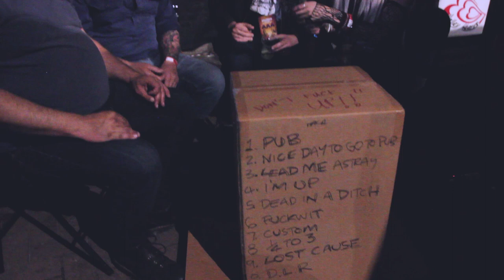Cosmic Psychos Interview | Vamped Up!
What better way to end Halloween Hysteria than with the blokes you can trust, Cosmic Psychos!

Shot by: Aiden Ossovani, Zane Drak, & Nathan Dighton

Edited by: Aiden Ossovani